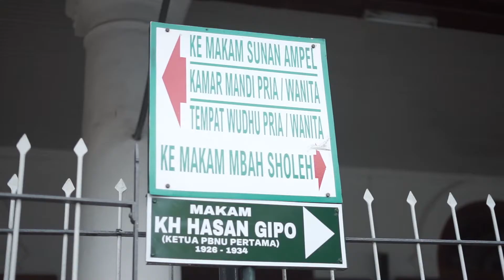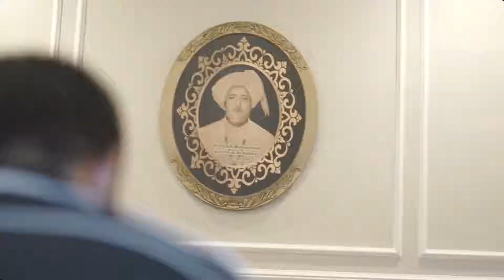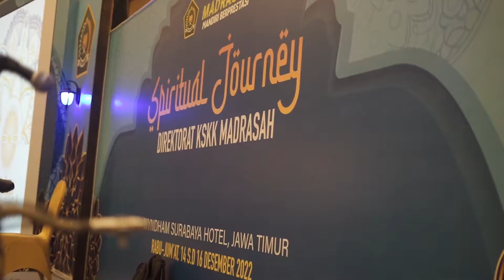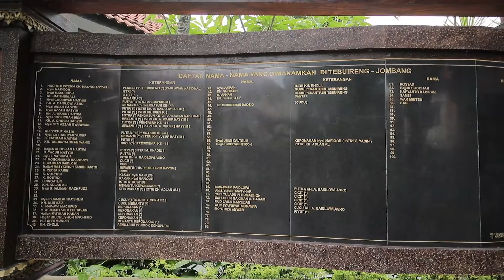🔴 SPIRITUAL JOURNEY DIREKTORAT KSKK MADRSAH 2022